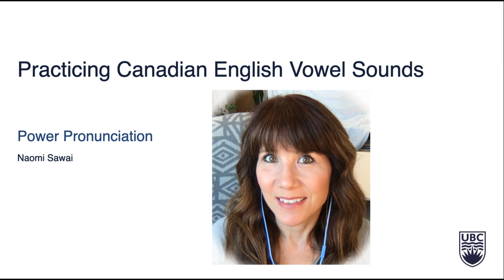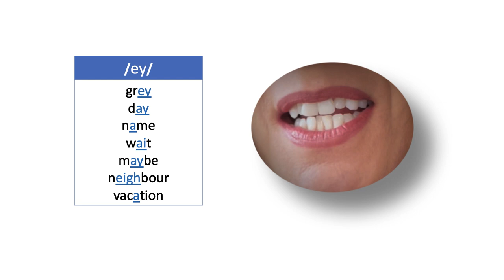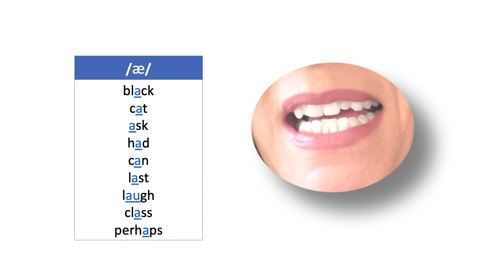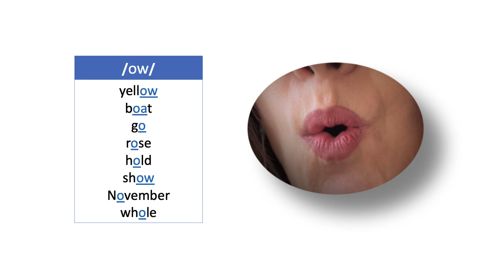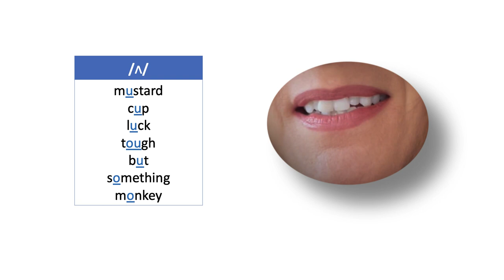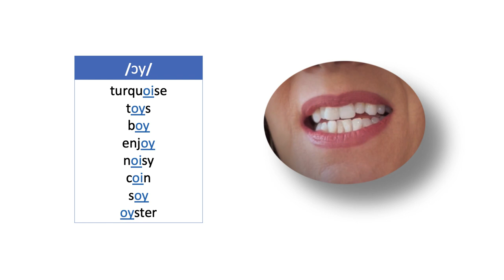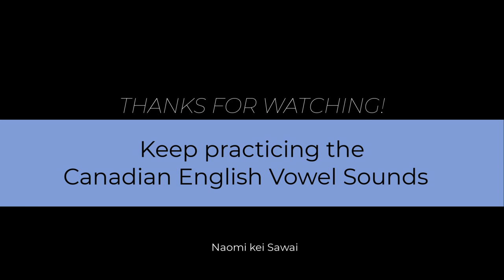Practicing Canadian English Vowel Sounds.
In this lesson, we're going to practice pronouncing the vowel sounds of Canadian English. It's helpful to look in a mirror and see if your mouth matches mine when you are saying these sounds.

More episodes:
Pronouncing the Canadian English Vowel Sounds - Overview